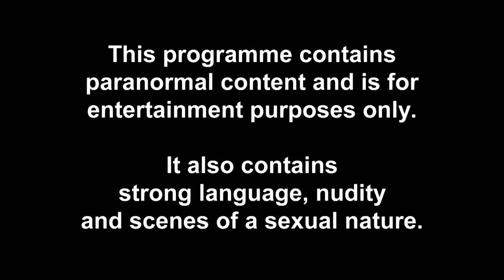Ep #6 EXCLUSIVE: Char & Josh Cook Up A Feast For The Fam | The Charlotte Show 2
This cute couple have serious kitchen skills…